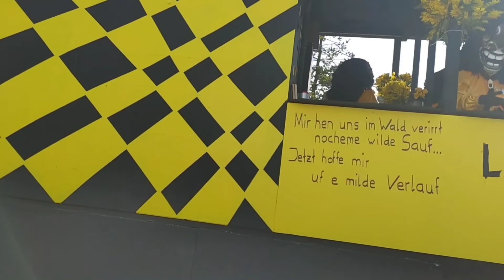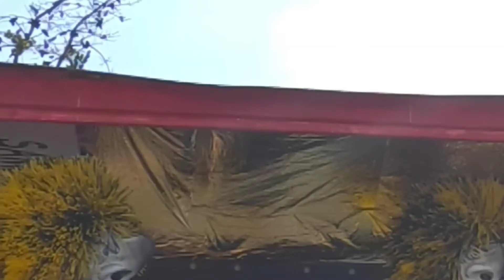Fasnacht Pratteln 2022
Umzug in Pratteln am 06.03.22